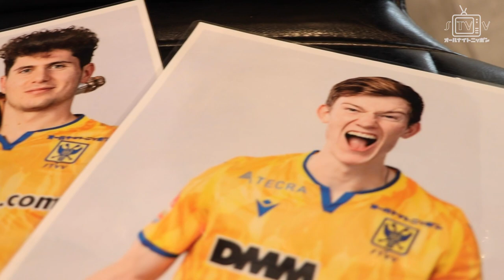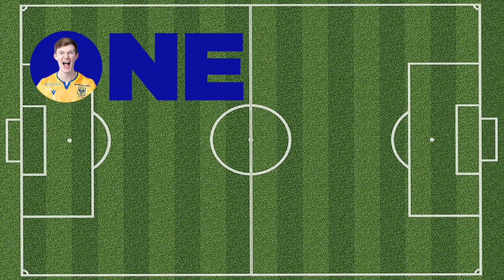One on One : Chris Durkin vs Liberato Cacace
🐥 One on one met Chris Durkin & Liberato Cacace

Get to know our young American 🇺🇸 & New-Zealander 🇳🇿!

What do you think about their jokes?😂